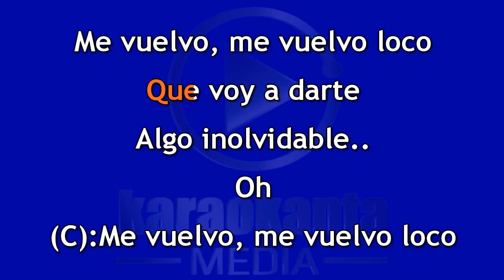Karaokanta Live! PLUS - Abraham Mateo con CNCO - Me vuelvo loco(DEMO)